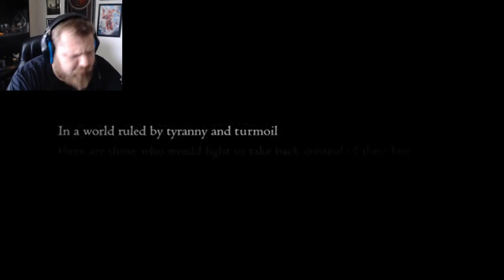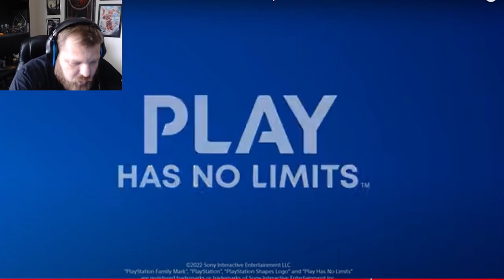NEW Final Fantasy XVI Trailer and Release Date!